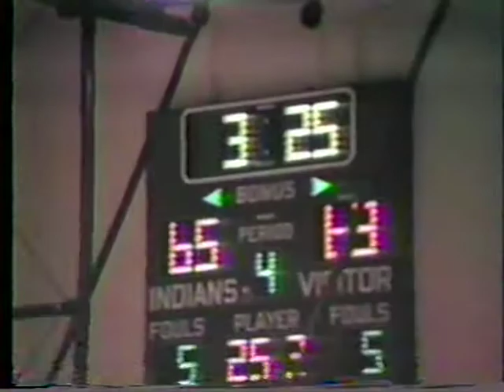1986-87 Castlewood vs Rural Retreat (part 6 of 7)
From Rural Retreat VA, the Indians take down the Blue Devils led by Calvin Talford on a last second shot 76-75.  For the Blue Devils, #10 Jeff Cook Jr, #11 William Banner Sr, #14 Mo Hayes Jr, #22 Calvin Talford Jr, #24 Steve Meade Sr, #32 David Varney Jr, #40 Jackie Wallace Sr, #44 Mitch House Fr